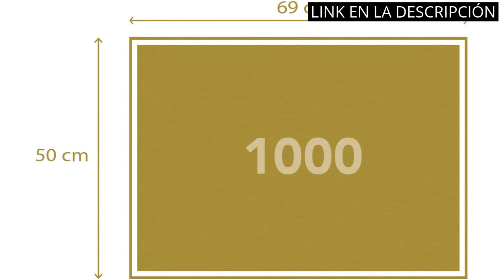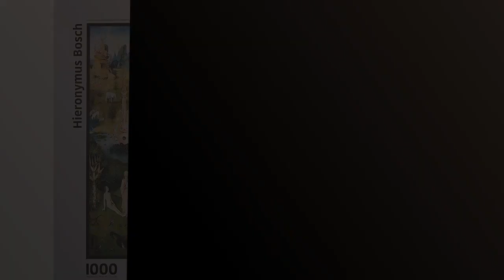PUZZLE ARTE: Descubre los 4 mejores puzzles de arte para desafiar tu mente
Más información

✋  Aquí están descubre los 4 mejores puzzles de arte para desafiar tu mente disponibles en el mercado.

🔽🔽🔽 ENLACES DE COMPRA PUZZLE ARTE 🔽🔽🔽

1) Clementoni - Puzzle 1000 piezas cuadro Delacroix- Libertad guiando al Pueblo, Colección museos puzzle adulto de cuadros ( 39549 )

2) Clementoni - Puzzle adulto 1000 piezas Cuadro Jarrón con Flores, Van Dael, Colección Museo Louvre (31415)

3) EuroGraphics "Hieronymus Bosch El jardín de los placeres terrestres / Tríptico Puzzle (1000 Piezas, Multi-Color)

4) Ravensburger Puzzle 1000 Piezas, Klimt: La Virgen, Puzzle Arte, Puzzle para Adultos, Puzzle Klimt, Rompecabezas Ravensburger

00:00 - Intro
00:05 - 1) Clementoni - Puzzle 1000 piezas cuadro Delacroix- Libertad...
00:33 - 2) Clementoni - Puzzle adulto 1000 piezas Cuadro Jarrón...
01:04 - 3) EuroGraphics "Hieronymus Bosch El jardín de los placeres...
01:30 - 4) Ravensburger Puzzle 1000 Piezas, Klimt: La Virgen, Puzzle...
02:07 - Outro